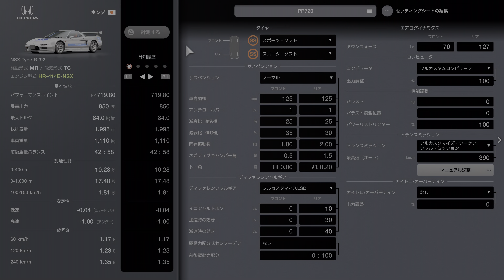GRAN TURISMO 7 2024 04 23 Clubman Cup Plus ROUTE X NSX Type R '92 1ST ギアの設定で頭打ちを防ぎ勝利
0:00 PREPARATION
0:25 RACE
5:36 REPLAY
10:26 ENDING

エンジンスワップをした状態で走り、ギアの設定で先頭に立ってからも430km/hの速度で相手の追従を許さずに差を広げ勝利した。